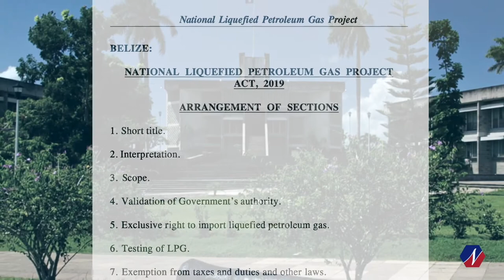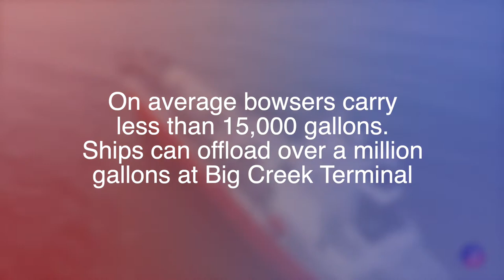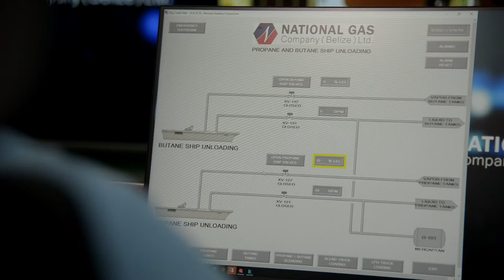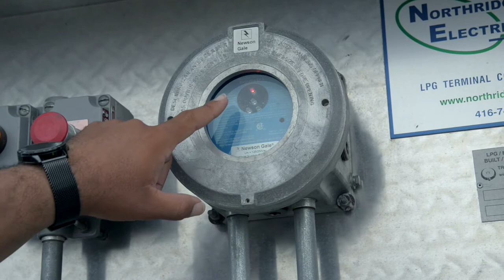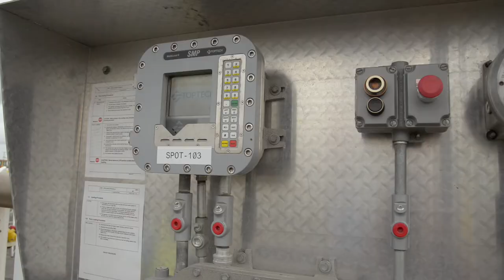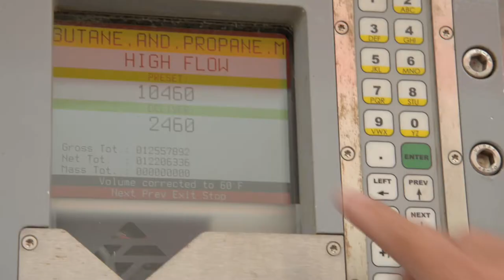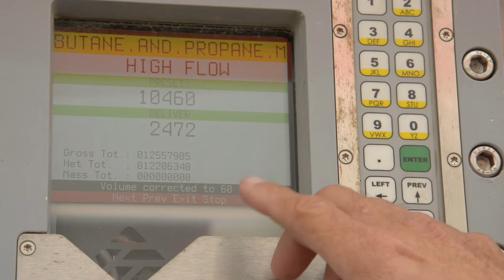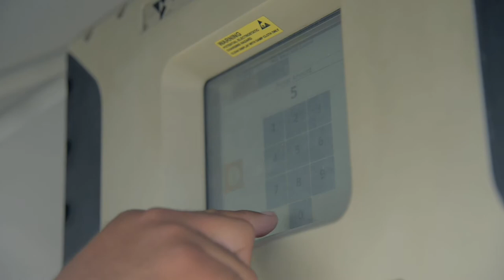The National Gas Company (Belize) Ltd.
"The National Gas Company Ltd. was born of the need for the country of Belize, forty years after Independence, to have a marine gas terminal of its own, thereby securing supplies of critical cooking gas for a growing population..."